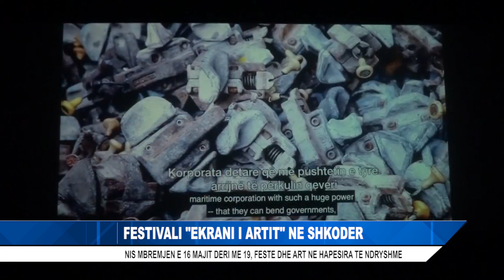''EKRANI I ARTIT'' NE SHKODER